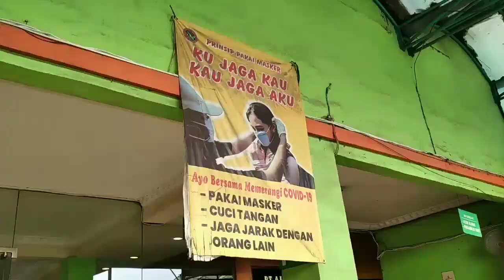Bus ALS 221 Patas AC Toilet Berangkat Ke Medan dari Loket Tangerang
Assalamu'alaikum
Rabu 29 Desember 2021
Ayo Naik Bus Ke Medan
Bus ALS 221 Patas AC Toilet. Executive Class
Ke Medan Via Toba
Semoga Senantiasa Selamat Dalam Perjalanan aamiin aamiin aamiin
Wassalamualaikum.